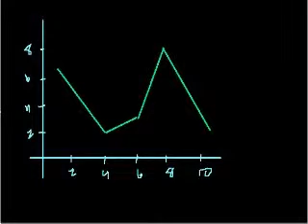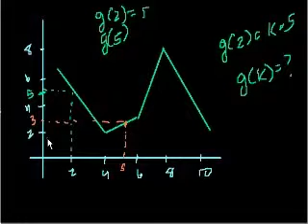SAT: Тест 4, раздел 8, часть 3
SAT Prep: Test 4 Section 8 Part 3